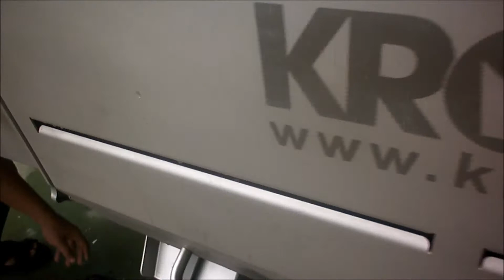Test cutting coconut piece 2